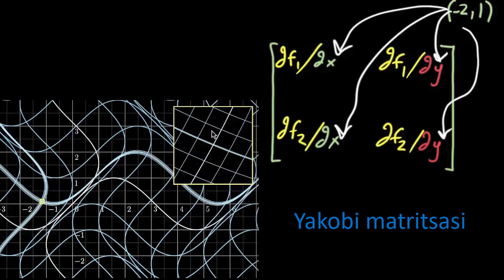Yakob matritsasi | Ko‘p o‘zgaruvchili hisoblar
Bu darsimizda biz Yakob matritsasini oʻrganamiz.

Koʻp oʻzgaruvchili funksiyalar bilan tanishish va umuman koʻp oʻzgaruvchili matematik analiz mavzusiga xush kelibsiz.